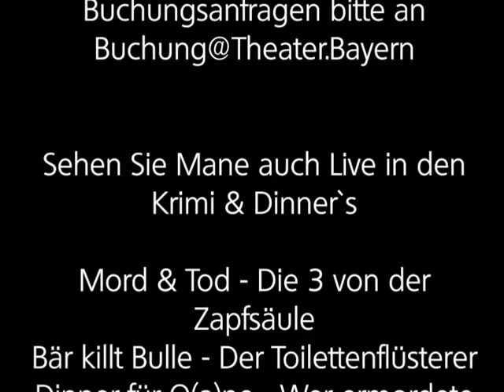Da Mane als Korbinian - Früher waren die Bedienungen lässiger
Schaupieler, Sänger und Kabarettist Mane Abholzer Live mit "Da Mane als Korbinian - Die Bedienungen"
Da Mane ist aktuell auch bei Theater.Bayern in den Krimi & Dinners "Mord & Tod - Die 3 von der Zapfsäule", "Bär killt Bulle - Der Toilettenflüsterer", Dinner für O(a)ne - Wer erschoss Herzogin Sophies Ehemann?" und ab August "Die 2(Pfeifen) - Schizo der Mord" zu sehen. Bitte Daumen nicht vergessen und über ein ABO würden wir uns auch freuen. Ab sofort ständige Downloads im Bereich Comedy, Unterhaltung und auch die passende Technik dazu. Programmhinweis: Ab August 2016: Die 2(Pfeifen) Live in HD. 10 Minuten zeitaktueller Comedy Talk Live auf der Bühne. Dieser Akt wird auch zeitnah nach der Vorstellung auf Youtube zu sehen sein. "Die 2(Pfeifen) ist Bestandteil des neuen Krimi & Dinner Schizo - Der Mord"